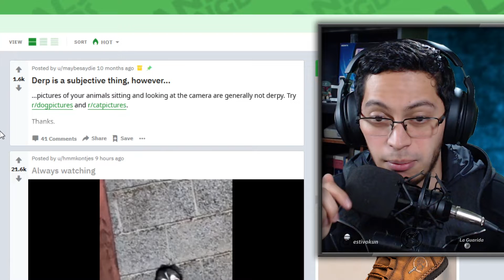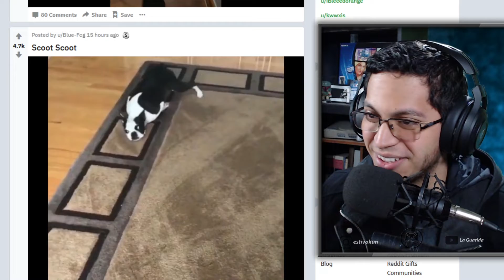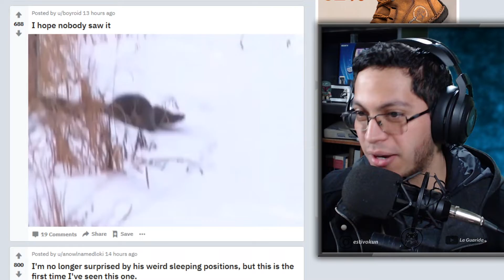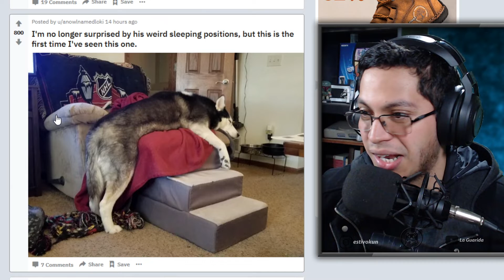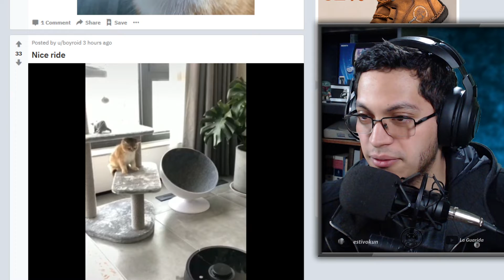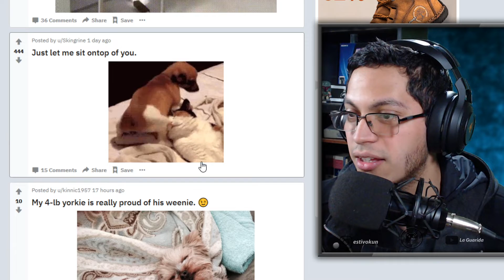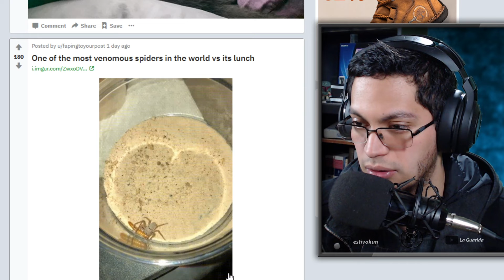Animales creisis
Ahí otro día joven